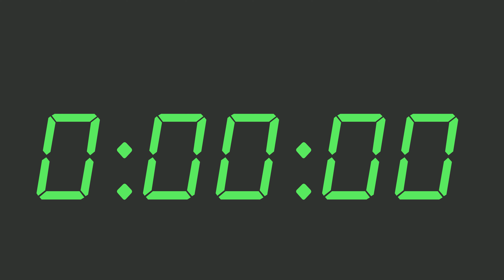timer 00 hours 01 minutes 00 seconds